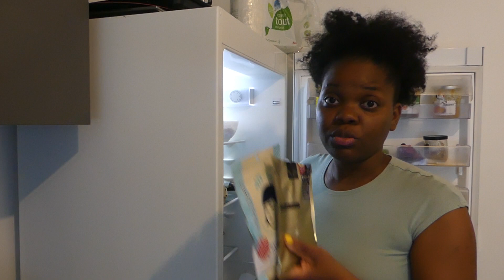BON C'EST LA RENTRÉE !